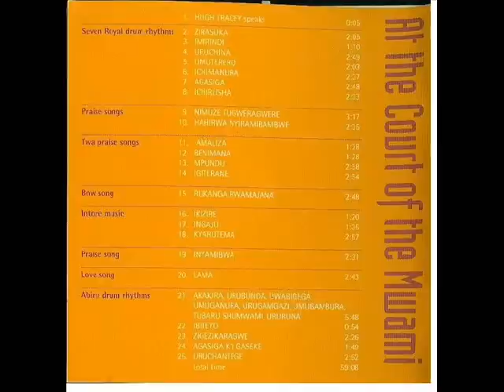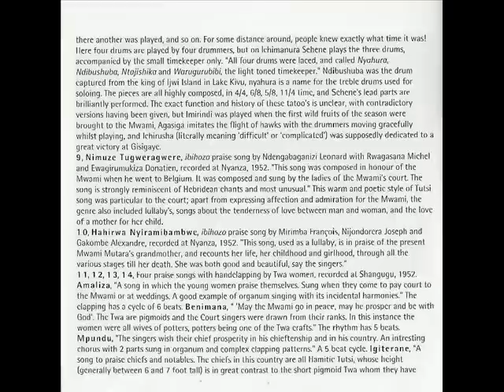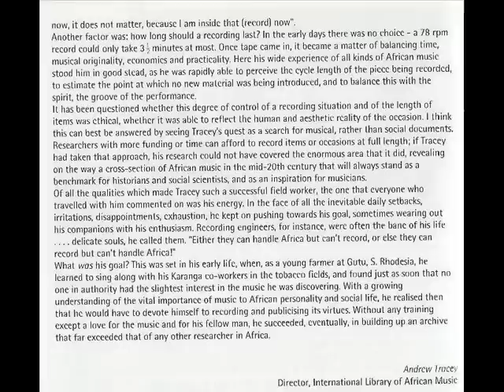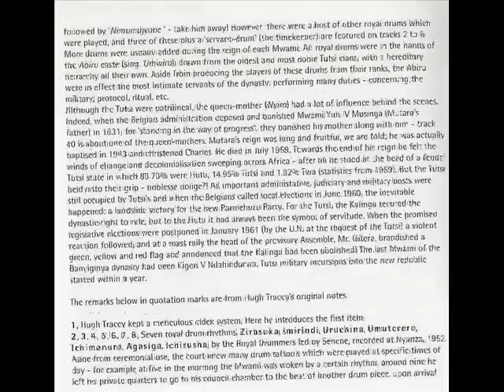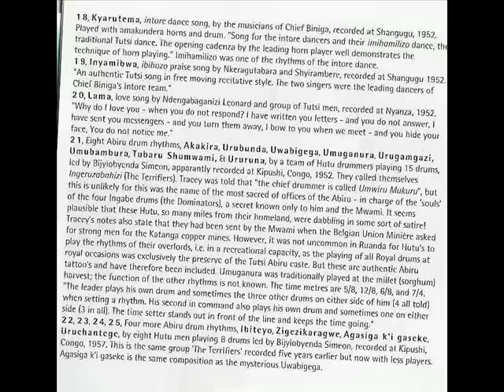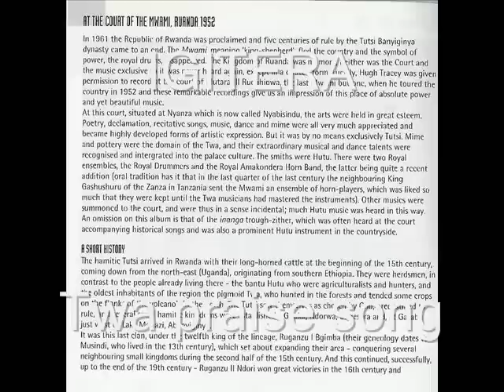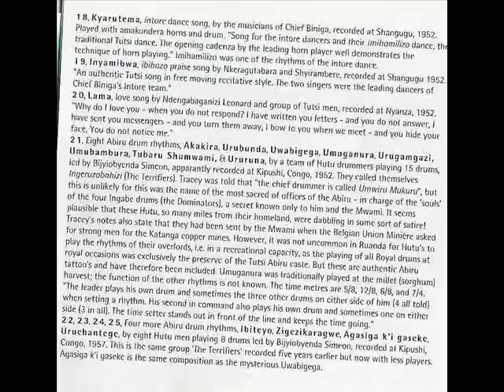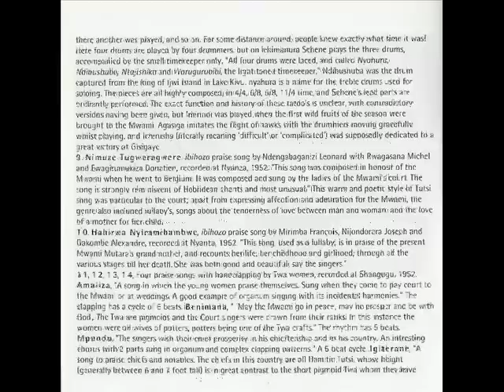at the court of the Mwami, Twa praise songs (rwanda history)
at the court of the mwami, twa praise song... this is history of rwanda,read the story while listening